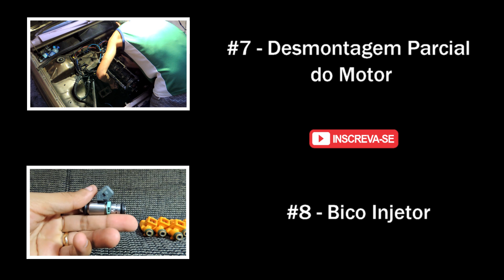PROJETO GOL GL AP 1.6 TURBO #09 - Vela de Ignição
PARA A FASE TURBO, ESCOLHEMOS AS VELAS DE IRIDIUM BR9EIX COM O GRAU TÉRMICO 9 PARA USARMOS NA FASE TURBO. AS VELAS DE IRIDIUM SÃO BEM MAIS RESISTENTES QUE AS COMUNS PELO FATO DO MATERIAL SER MAIS DURO, COMO A PLATINA E EM CARROS ORIGINAIS CHEGAM A DURAR MAIS DE 100.000KM, VALENDO ASSIM CADA CENTAVO DE UP PARA O SEU CARRO.